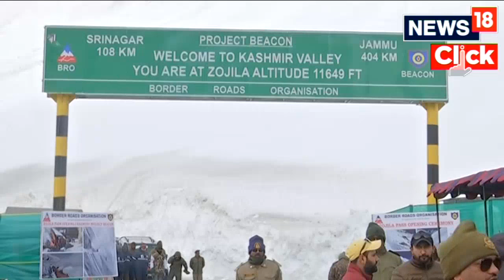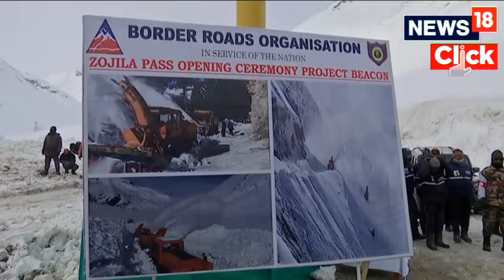Srinagar-Leh National Highway Reopens For Traffic In Record Time | Zojil Pass Reopens | News18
Srinagar-Leh national highway was reopened for vehicular traffic on Thursday in a record time of 68 days after its closure in January this year following heavy snowfall, officials said.

A trial movement was conducted successfully and the decision to reopen the road for civilian traffic will be taken after a joint inspection by the civil administrations of the Union Territories of Ladakh and Jammu and Kashmir.

n18oc_india